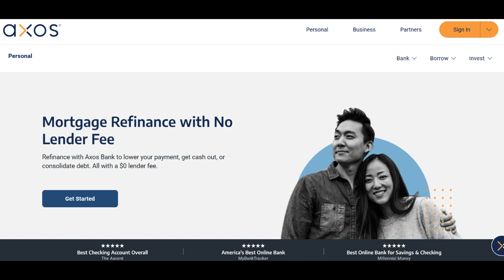🔥 Axos Bank Business Review: Pros and Cons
In this comprehensive review of Axos Bank Business, we'll explore the various aspects of this financial service, highlighting both the positive and negative elements.

One of the most significant advantages of the Axos Bank Business account is its commitment to providing digital banking solutions. The online platform is designed for ease of use, allowing business owners to access their accounts, make transactions, and manage their financial affairs conveniently. The 24/7 availability of online services ensures that businesses can conduct financial activities at their own pace, a valuable feature for those with busy schedules.

Axos Bank has a reputation for offering competitive interest rates, and their business accounts follow suit. This means that businesses can potentially earn more from their idle funds, which can be especially appealing to small business owners looking to optimize their financial returns.

Moreover, the transparency in Axos Bank's fee structure is a significant positive. With no monthly maintenance fees and no minimum balance requirements, business owners can avoid unexpected charges and keep their operational costs low.

However, it's important to note that Axos Bank Business lacks physical branches, which might be a limitation for those who prefer the option of in-person banking services. Despite the user-friendliness of the online platform, some businesses may still value the face-to-face interactions and support that physical branches offer.

Additionally, the absence of physical checkbooks could pose challenges for businesses with specific check-writing needs. While digital payments are on the rise, certain transactions may still require paper checks, and the lack of this option might inconvenience some business operations.

In conclusion, Axos Bank Business provides a competitive and convenient digital banking solution with user-friendly online services, attractive interest rates, and transparent fees. However, the absence of physical branches and physical checkbooks may not align with the preferences of all business owners. Consider your business's unique requirements and banking preferences before making a decision regarding your financial partner.